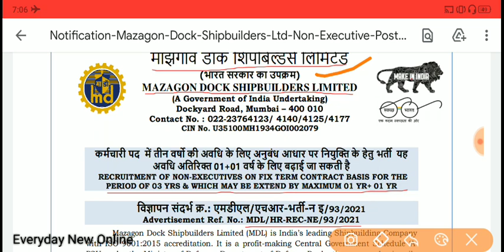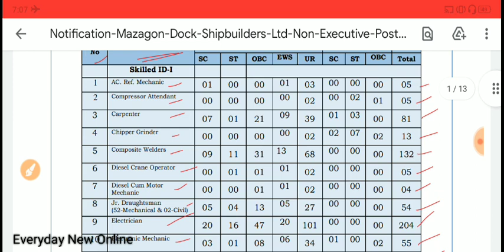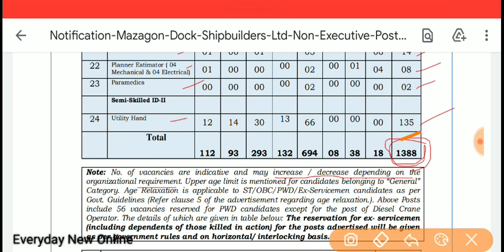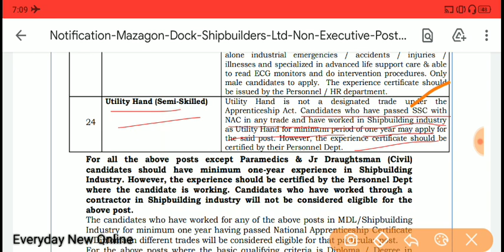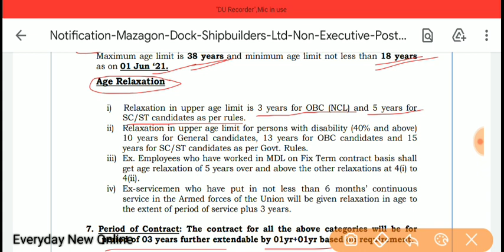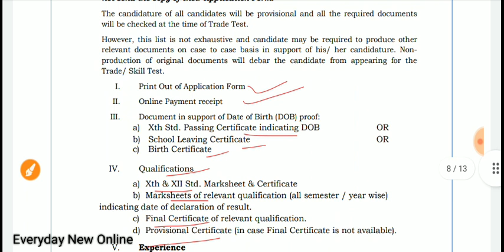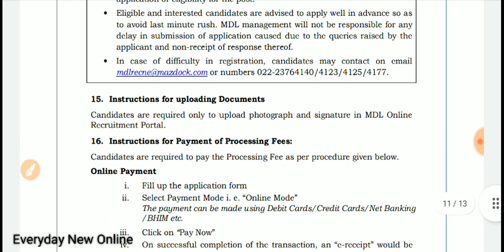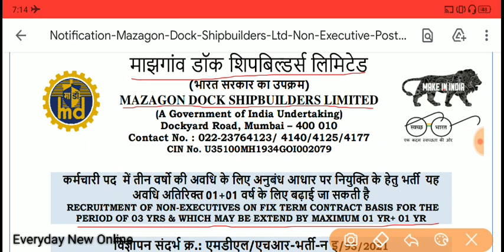Mazagon Dock Shipbuilders Recruitment 2021 | ITI Pass | Total Vacancy 1388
Mazagon Dock Shipbuilders Recruitment 2021,ITI Pass Vacancy,Total Vacancy 1388,Mazagon Dock Shipbuilders Ltd has given an employment notification for the recruitment of Non-Executive vacancies on contract basis. Those Candidates who are interested in the vacancy details & completed all eligibility criteria can read the Notification & Apply Online,Full Information This Video.